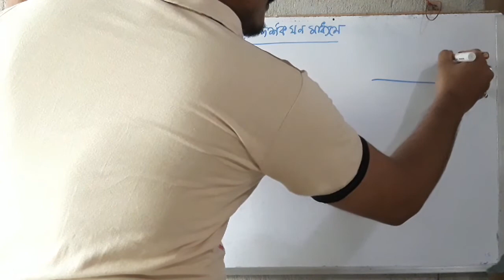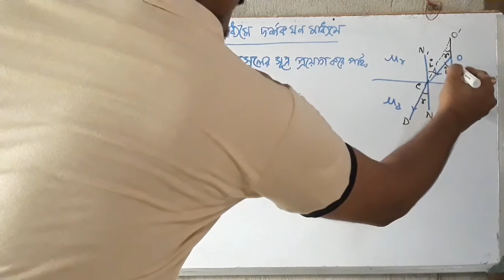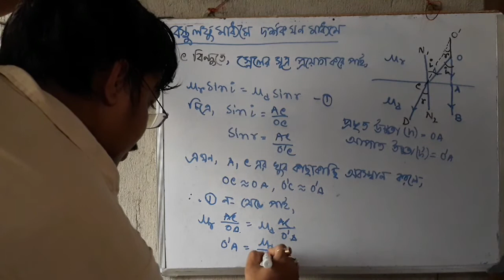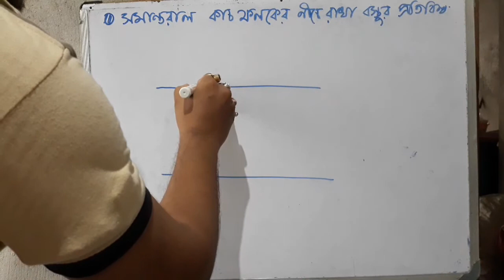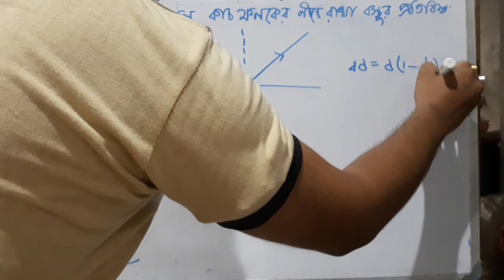Refraction of light part 3